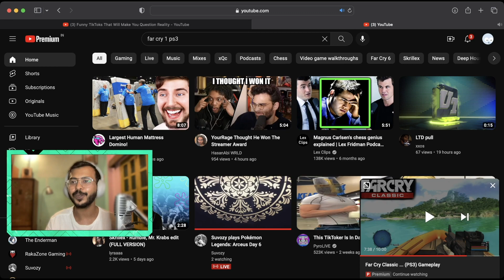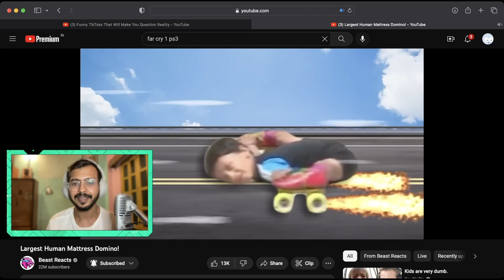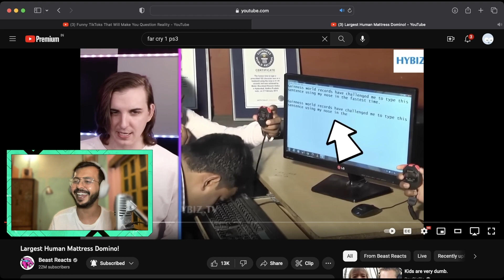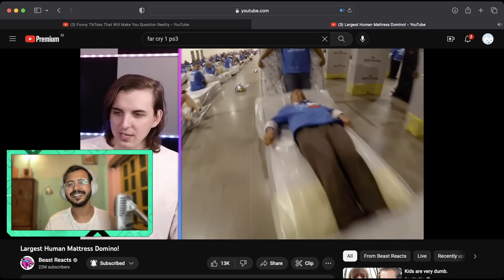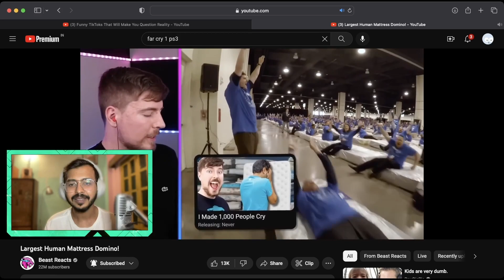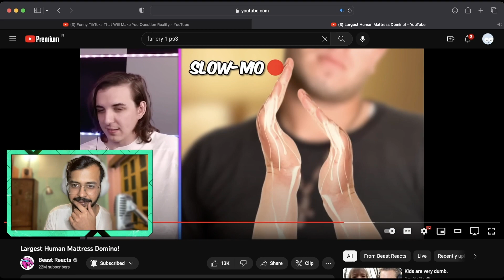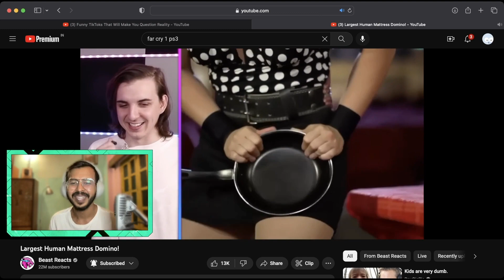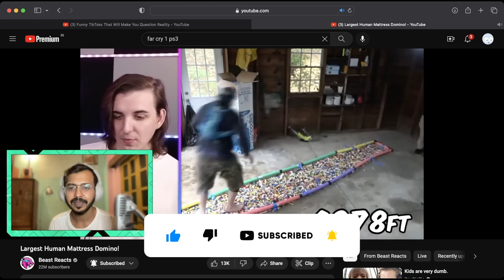Suvozy reacts to Largest Human Mattress Domino! - Beast Reacts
Few world records and meme. Absolutely insane stuffs!!!